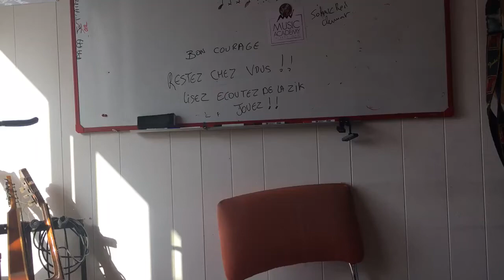guitartitude coronavideo blues grille jazz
Un travail de longue haleine aujourd'hui , améliorer une grille de blues jazz, voici déja cette suite d'accord en 12 mesures of course